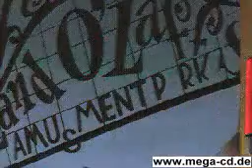Adventures of Batman and Robin Cutscenes Part2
Mega CD / SEGA CD Adventures of Batman & Robin Cutscenes Part 2